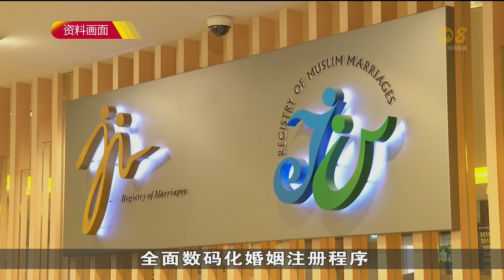9月25日起 准新人可上网注册结婚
下个月25日起，准新人将能通过婚姻注册局的新网站注册结婚。